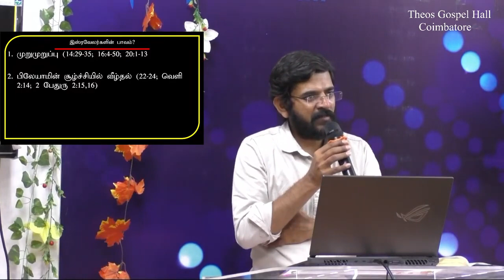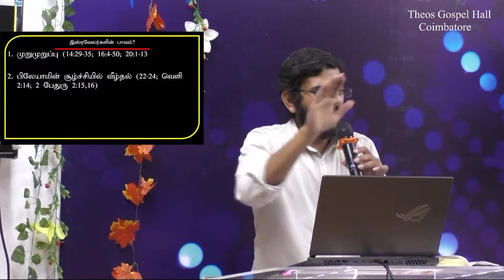கள்ளப்போதனைகளை தேவன் தடுக்கமாட்டார் / சாலமன் திருப்பூர்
Worship time Sunday 10:15 to 12:30

our address in Tirupur (எங்கள் திருப்பூர் முகவரி)

Periyar Colony,

Tirupur - 641652

ஒளிபரப்பாகும் நிகழ்ச்சிகள்

1] முழுமையான பக்திவிருத்திக்காக
2] கிறிஸ்தவம் எதை போதிக்கிறது என்பதை விளக்க
3] வேதம் தேவனுடைய வார்த்தை என்பதை நிரூபிக்க
4] தேவனுடைய வார்த்தையை பேசுகிறவர்கள் எல்லோரும் சரியானவர்கள் என சொல்லிவிடமுடியாது, ஆகவே எல்லாவற்றையும் சோதித்து நலமானதை பிடித்துக்கொள்ளுங்கள் என எச்சரிக்க
5] எவ்வளவு பெரிய பிரசங்கியாக இருந்தாலும் தவறாக பிரசங்கிக்க வாய்ப்புண்டு, அப்படி தவறாக பிரசங்கிக்கப்பட்ட செய்தியால், மற்ற மார்க்க, மதம் சார்ந்த மக்கள் கிறிஸ்தவத்தையும், வேதாகமத்தையும் தவறாக எண்ணிவிடக்கூடாது என்பதற்காக சிலருடைய தவறான போதனைகளும் இதில் சில நேரங்களில் எடுத்துக்காண்பிக்கப்பட்டுள்ளது. எங்கள் நோக்கம் பிரசங்கியாரை குற்றப்படுத்துவது அல்ல பிரசங்கிக்கப்பட்ட வார்த்தையையே!